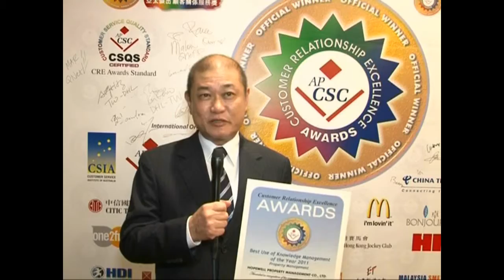APCSC 2011 CRE Awards Winner (Best Use of Knowledge Management) Hopewell Prop. Mgt.合和物業